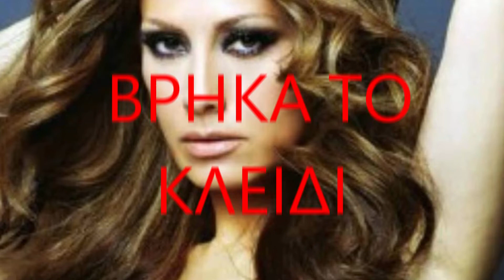ΡΟΥΛΑ ΣΤΑΥΡΟΥ - ΒΡΗΚΑ ΤΟ ΚΛΕΙΔΙ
ΡΟΥΛΑ ΣΤΑΥΡΟΥ - ΒΡΗΚΑ ΤΟ ΚΛΕΙΔΙ ( 2003 )